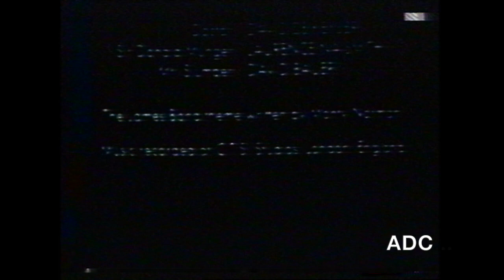Southern TV ITV trailer, Adrian Edwards in-vision & adverts 25th December 1978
Southern TV ITV trailer, Adrian Edwards in-vision & adverts 25th December 1978 (transferred from N1700 format video tape)